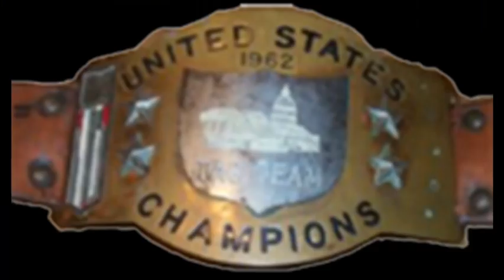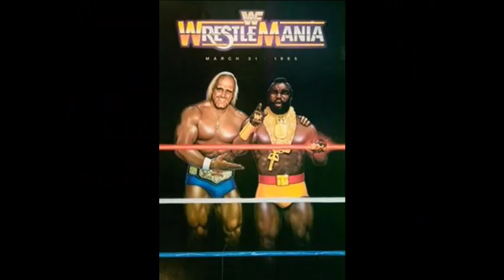Biografía de Gorilla Monsoon